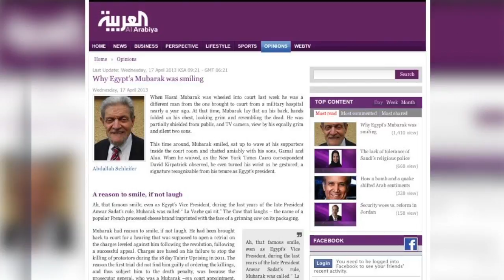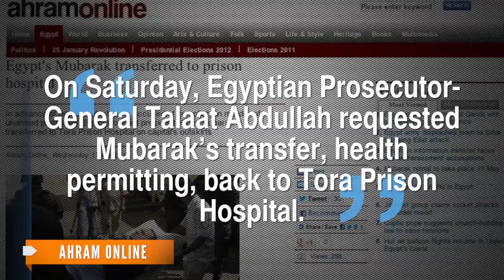Mubarak Ordered Back in Prison Day After Release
A public judge ordered Mubarak's transfer to a prison hospital Wednesday after a medical report showed improvement in his health.